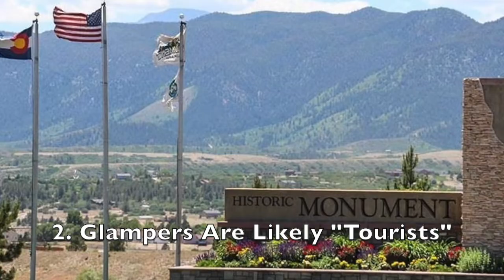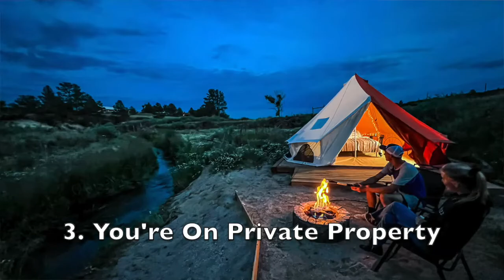What Is Glamping? (IT'S NOT CAMPING!)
What is the difference between CAMPING and GLAMPING? While there may be a few similarities, the differences make a HUGE amount of difference in your outdoor experience. Allow me to elaborate and share with you the differences between camping and glamping.